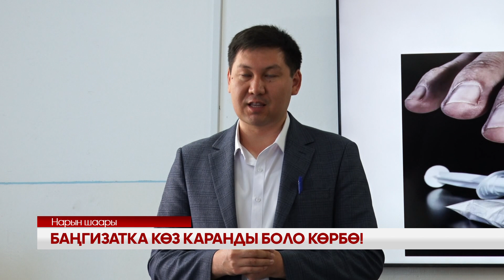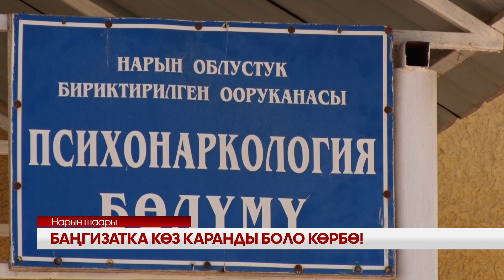УТРК НАРЫН:БАҢГИЗАТКА КӨЗ КАРАНДЫ БОЛО КӨРБӨ!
Учурда Нарын облусунун аймагында 22 адам баңгизатка көз карандылык боюнча каттоодо. Алардын басымдуусу 30 жаштан жогорку эркек жарандар.Катталгандар арасында өспүрүмдөр жок. Бирок синтетикалык баңгизаттардын түрлөрүн колдонуп жапа чеккен жарандар көбөйүп жатат .Кененирээк кийинки материалда сөз болот